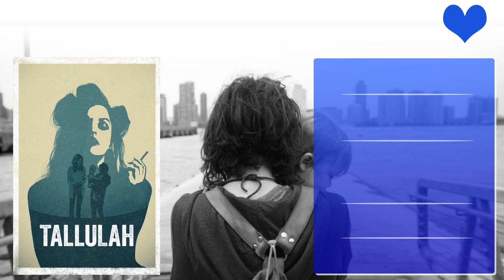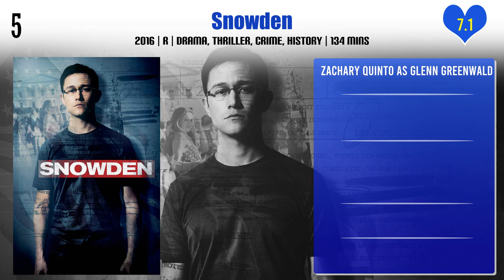Zachary Quinto Top 10 Movies | Best 10 Movie of Zachary Quinto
Top 10 Movies of Zachary Quinto

Find the list of movies by Zachary Quinto you can find more information, movie trailers, posters, reviews, youtube links in below link.

Pl. Comment down your favorite movie of Zachary Quinto